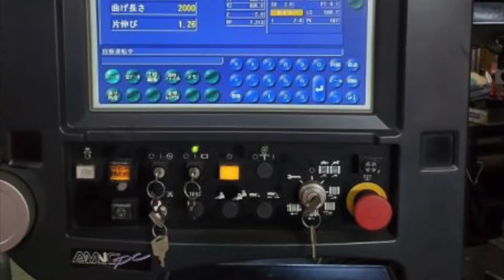AMADA 80 ton CNC Press Brake HD8025NT (2016) For Sale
AMADA CNC Press Brake
Model: HD8025NT
Year: 2016

Control: AMNC-PC

Capacity: 80 ton
Max. working length: 2500 mm
Open height: 470 mm
Stroke: 200 mm